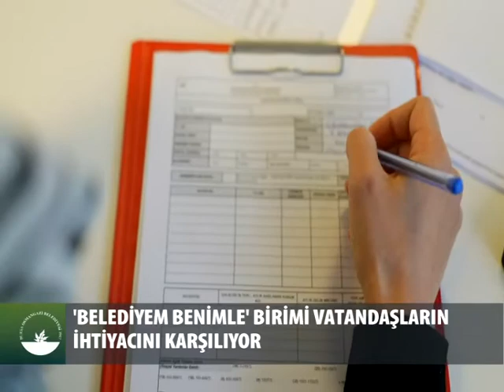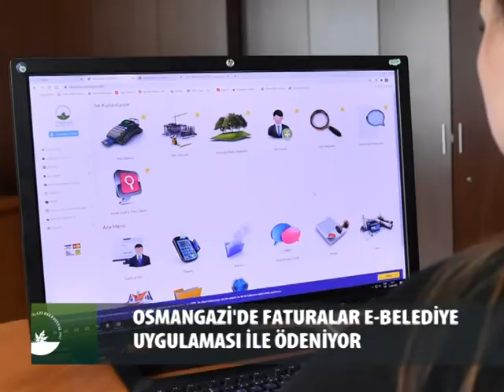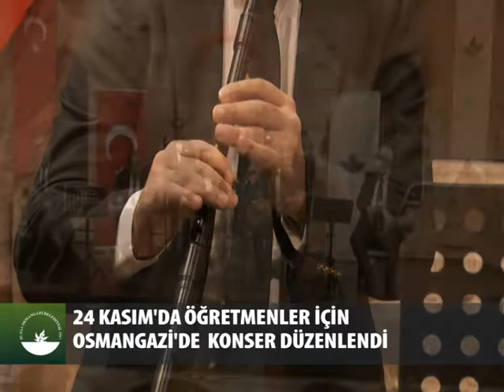Osmangazi'de bir hafta...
Bursa'nın Osmangazi Belediyesi'nde bu hafta neler oldu? İşte haftanın özeti...